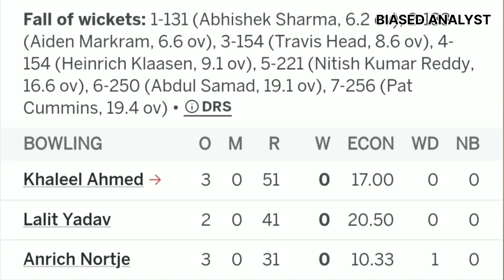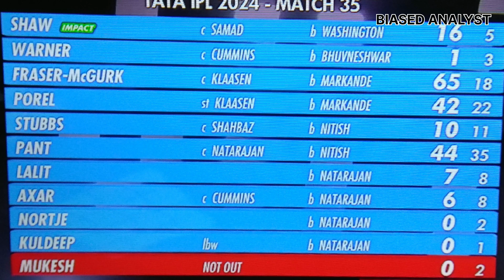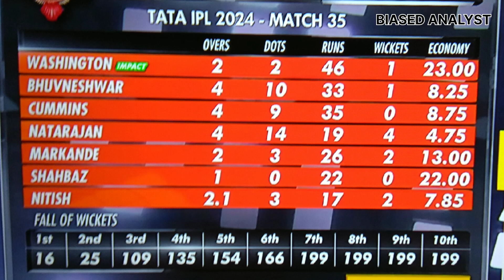Delhi Conquered By Hyderabad Again. Pant Not Happy With Ponting & Dada?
Pant's batting was extremely baffling today against SRH. Coming so low down the order and batting so slow? Is there anything that is not visible on camera?

Hi friends, Welcome to BIASED ANALYST, where the worlds of engineering and sports intersect! As a Mechanical Engineer turned Management Consultant, I bring a unique perspective to the realm of sports analysis. With a passion for cricket cultivated over three decades of playing and four decades of avid fandom, I delve into the game with a critical eye and a wealth of experience.

On this channel, expect insightful analyses, personal viewpoints, and in-depth discussions on all things cricket. From dissecting the latest matches to exploring the strategies behind the game, I offer a fresh take that blends technical expertise with sporting passion.

Thank you for joining me on this journey through the world of cricket. Together, let's celebrate the sport we love and uncover its intricacies one match at a time.